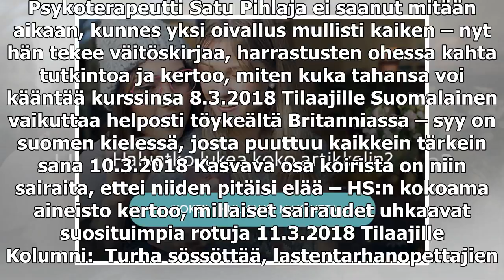Helsinki antaa kaupunkilaisille jaettavaksi neljä miljoonaa euroa – Kenelle ”demokratia­hankkeen” h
Helsinki antaa kaupunkilaisille jaettavaksi neljä miljoonaa euroa – Kenelle ”demokratia­hankkeen” hyödyt valuvat?

Suomalaismiljardöörin 25-vuotiaasta tyttärestä povataan suurta taidevaikuttajaa – kämppä täynnä arvotaidetta, Guggenheim kutsui puheenjohtajaksi 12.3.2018 Kolumni:  Jymyuutinen, jota emme tiedä 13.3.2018 Uber palaa Suomeen ensi kesänä – ”Emme aio raj...